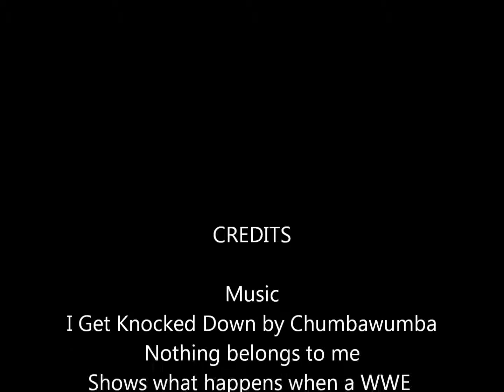Tribute To John Morrison The Miz & Drew McIntyre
Song is I Get Knocked Down by Chumbawumba.Shows that a superstar's career could be affected by dating a diva who gets released for being a biotch or they just can't keep their mouth shut.no copyright.nothing belongs to me.